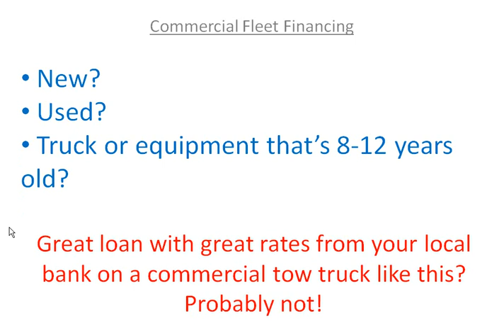Tow Trucks For Sale. How To Buy Used Tow Trucks For Sale Effectively. Tow Truck Financing